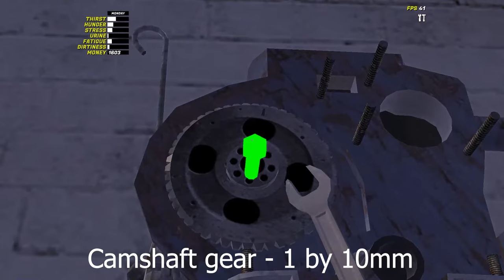My summer car! How To Build The Engine 2024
As requested here is the engine build tutorial for my summer car!
In the upcoming week i might buy a microphone and use my voice in the videos! If i do i'll announce it in my discord server!